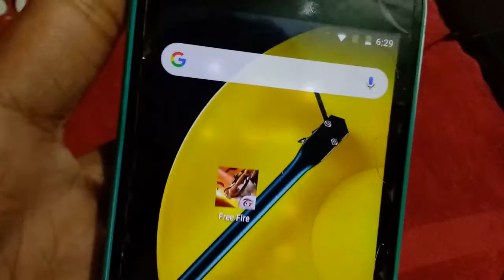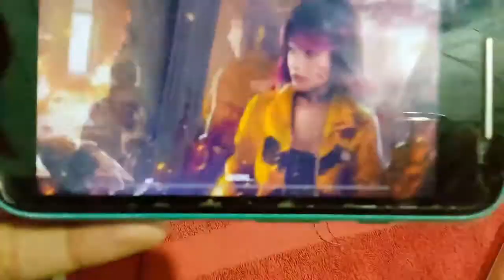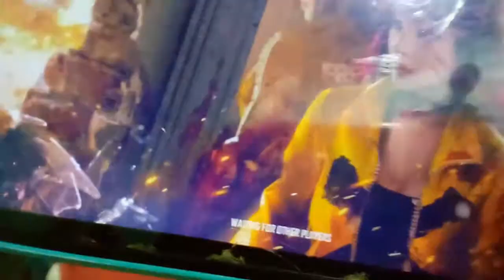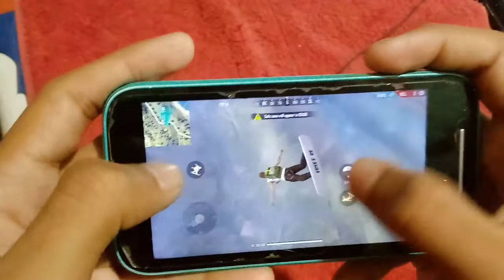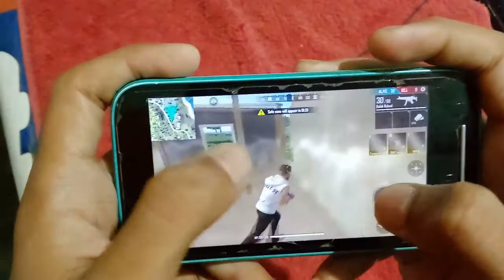Are you playing pubg mobile lite || better then pubg mobile lite || free fire gameplay & review